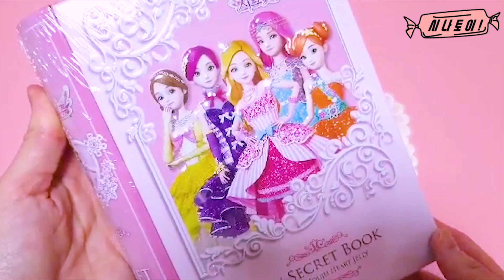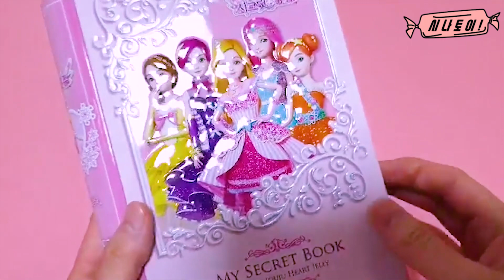시크릿쥬쥬 마이시크릿북의 비밀은 뭘까요?무엇이 들어있을까?공주템[시나토이]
안녕하세요~ 시나예요~얼마전마트에 갔다가 과자코너에서 보게된 시크릿쥬쥬의 비밀책~ 이리보고 저리봐도 안에 뭐가 있는지 궁금해서 구입해봤어요~! 이럴수가 ㅋㅋㅋ 돈주고 틴케이스 샀네요 ㅋㅋㅋ
그럼 즐감하시고 좋은주말되세용~!

Hello!
Welcome to Sinatoy channel !
Today I will show you  about MY SECRET BOOK.

♥쬐꼼 이라도 도움이 되셨다면 좋아요!
♥같이 덕질하실려면 친구에게 공유하기 !